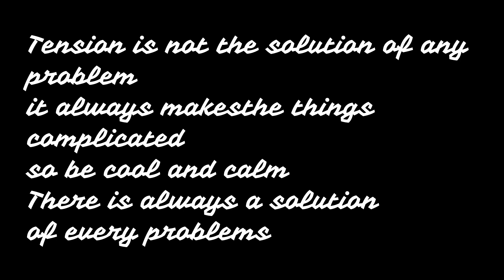New Konkani comedy 2021 ||😂 TENSION 😂|| walter rebello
New Konkani comedy 2021
By walter rebello vines

CAST - walter rebello
WRITTEN / CREATED - walter rebello

Videography - kajy Fernandes
Editing /Grading - Adney Fernandes

Special thanks - Sydney Fernandes /Roston rebello

MOG Aasu❤️